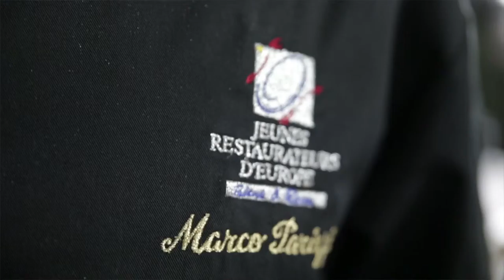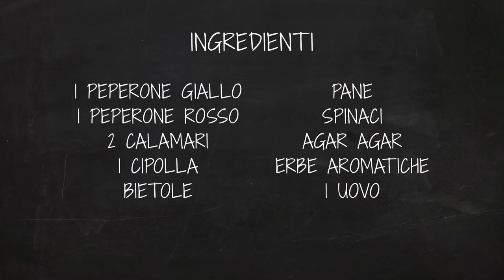Estra Kitchen fa tappa in Emilia Romagna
A Parma siamo ospiti dello chef Marco Parizzi nel ristorante Parizzi che ha cucinato un Calamaro ripieno di bietole con salsa al peperone dolce.